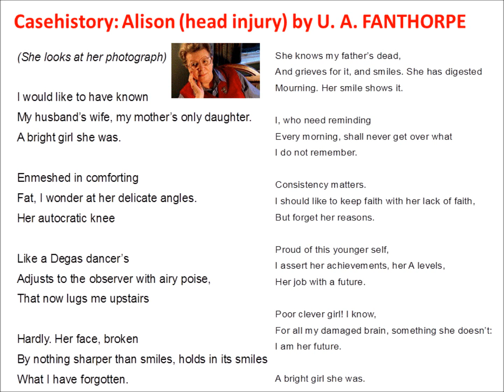Casehistory: Alison (Head Injury) by U A Fanthorpe